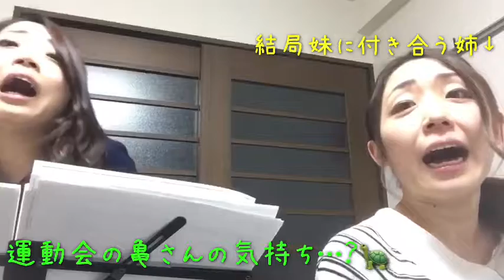Oliviaのちょい見せシリーズvol.10『Olivia的動物の謝肉祭』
今年の2月からFacebookでアップしてきました

〝Oliviaのちょい見せシリーズ〟

YouTubeにも公開していきます！

記念すべきvol.10は、
私たちが毎年学校巡回公演で演奏している、

Olivia的動物の謝肉祭！！！